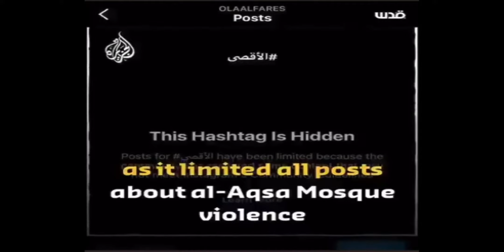STAND FOR PALESTINE - 0.32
Stand for Palestine!

Enough is enough, the world cant stay quiet and do nothing! It’s time to be brave and take a stand and ensure these oppressors are punished!

You wont see this through the western media! How would you like it if your house was invaded! Or you are shot when praying!

Please raise awareness and take a stand for the people of Palestine!

Stay safe, stay blessed, pray for Palestine! Peace!